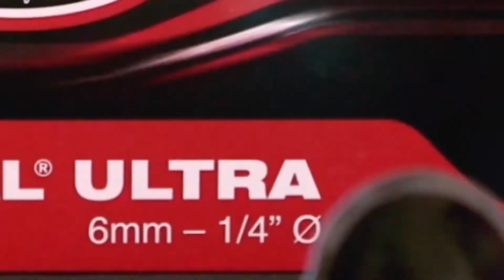TECH: Going Places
TECH has been producing top-quality tire repair products since 1939. We work with distributors and key accounts to provide tire repair tools and materials, tire retread products, wheel service solutions, and other TRC brands including Truflex/PANG and PANG Industrial. On this channel, you will find engaging product tutorials, reviews, and other useful information to help keep yourself and your customers on the road!